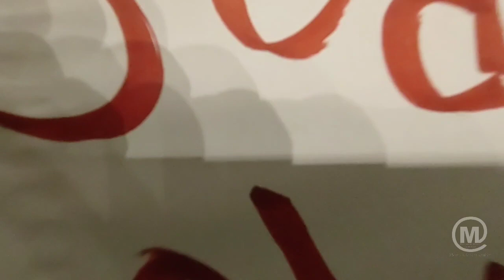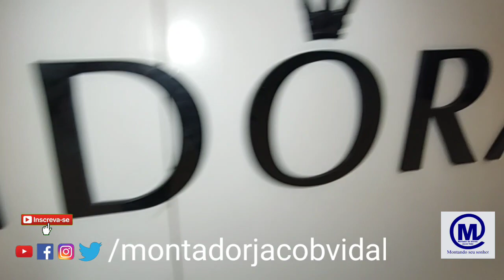Pandóra. Seu próximo sorriso começa aqui! Desmontagem de quiosque Rio/São Paulo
Neste atendimento fui contratado para desmontar um kiosque no shopping Metropolitano, Rio de Janeiro, e montar em São Paulo, ITÚ! Confira como foi essa viagem!